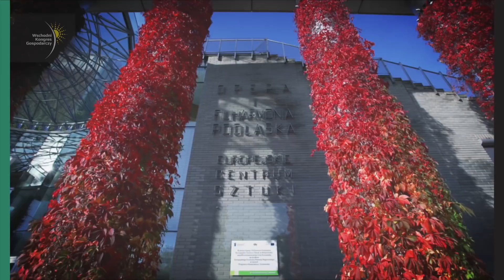Wschodni Kongres Gospodarczy już wkrótce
Wschodni Kongres Gospodarczy • 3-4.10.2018 • Białystok • wschodnikongres.eu